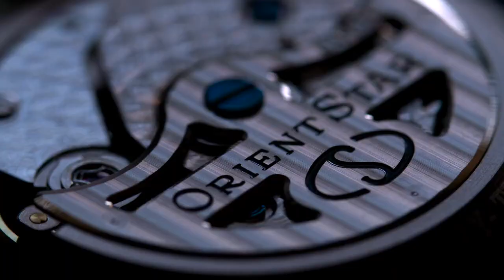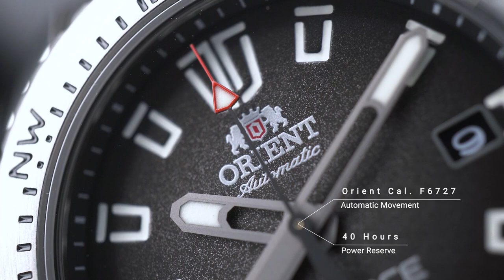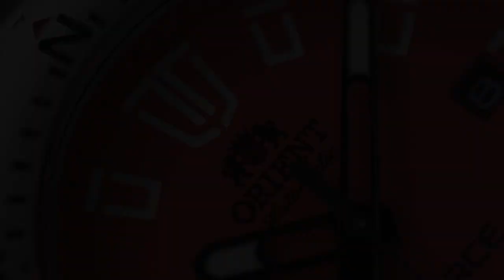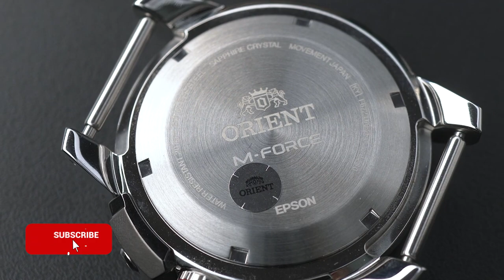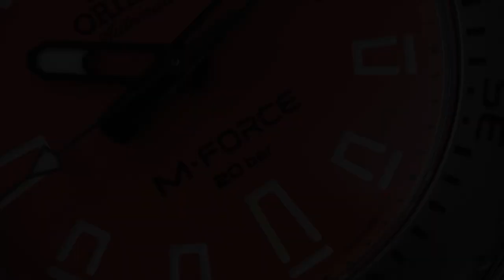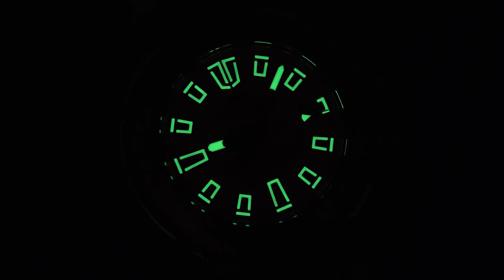BODY MAKIN KEKAR! Review Orient M-Force Generasi Kedua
Laki-laki dewasa butuh body yang kekar. Kalo badan sendiri belum, body kekar Orient M-Force siap menemanimu!
Generasi kedua M-Force hadir dalam total facelift. Desain dial lebih modern, bezel dan shroud lebih solid, dan warna yang lebih menggoda. Berbeda dari generasi pertama, RA-AC0N02Y,​​ RA-AC0N01B, dan RA-AC0N03E ditujukan untuk petualangan di daratan.